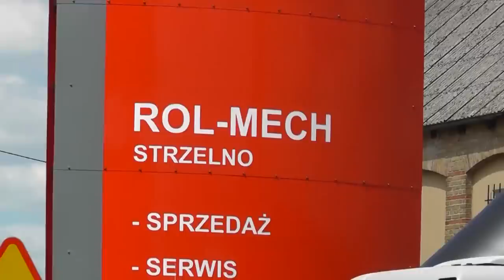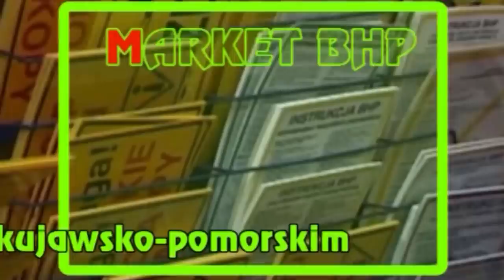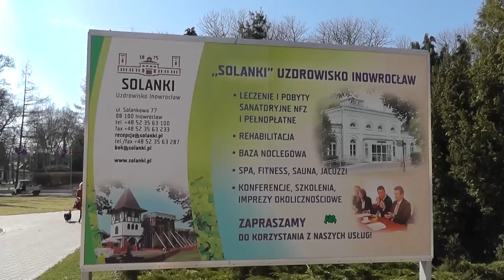Water Festival - Janikowo 2012 (spot reklamowy) (HD)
W dniach 16-17 czerwca 2012 roku w Janikowie po raz pierwszy w Polsce odbędą się zawody motorowodne - Water Festival. Mistrzostwa Świata Formuła F-500. Mistrzostwa Europy Formuła F-350. Mistrzostwa Europy Formuła F-125